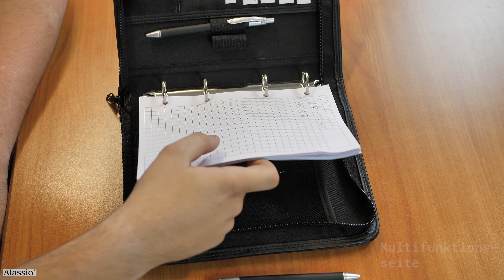Alassio Ringbuchmappe A5 LUINO 30006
You can find other languages below.

Reißverschluss, Ringmechanik, karierte Blätter (40 Blatt), fünf Visitenkartenfächern, zwei Schreibgeräteschlaufen, A5 Einschubfach.

Eine über 40-jährige Erfahrung und unsere kundenorientierte Firmenphilosophie sowie Innovationskraft und eine genaue Marktkenntnis zeichnen uns als
einen der führenden Produzenten von Koffern, Taschen, Schreib- und Ringbuchmappen sowie Lederwaren, Terminplansystemen und Nylonprodukten aus. Die Produkte sind unter den Markennamen, ALUMAXX, JSA, Alassio, Pride & Soul, Lightpak und bind seit vielen Jahren am Markt vertreten.
Ein wesentliches Standbein des Unternehmens bildet zudem die Produktion von Sonderanfertigungen nach Kundenentwurf oder durch die JÜSCHA - Designabteilung.
JÜSCHA verfügt über die entsprechenden Betriebsgebäude, Lagerkapazitäten und die notwendige Logistik für einen effektiven und schnellen Versand.

Organizer File A5 LUINO

Zip, ringbinder, 40 paper sheets, five name card compartments, two pen loops, A5 compartment.

Serviette avec système à anneaux A5 LUINO

Organiseur A5 zippé, avec reliure à anneaux avec 40 feuilles, cinq porte-carte de visite, deux boucles pour stylo, compartiment A5.

Carpeta de anillas A5 LUINO

Organizador formato A5 con cremallera, anillado, con 40 hojas de papel, cinco tarjeteros, dos porta bolígrafos y un compartimento A5.

Cartella portadocumenti in formato A5 LUINO

Cartella portadocumenti in formato A5 con cerniera, con classificatore ad anelli, 40 fogli, cinque scomparti per i biglietti da visita, due passanti portapenne, scomparto formato A5.

organizer A5 LUINO

organizer A5 met ritssluiitng, ringmechaniek met 40 vellen, 5 visitekaarthouders, 2pennenhouders, A5 opbergvak.